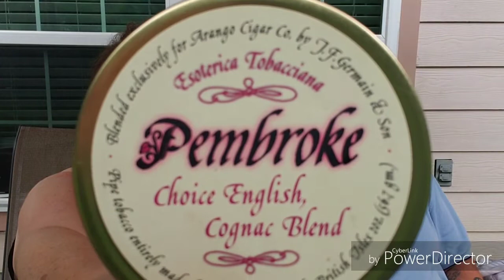A moment of silence and prayer for those who have passed.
Dedicated to the Cain family, the Shore family, and the Bashore family.

Dearest Lord,
We pray harmony and blessings for those who have recently  passed from this physical world. We ask you please help those friends and family still here, to remember the love and amazing lives of the ones we will miss. We ask you give solice and peace to those of us left behind. Please help us, of fleah, to remember them, with love and grace. Help us to get through the hard times, as we miss the amazing beings you blessed into our lives. Please help us to be more loving to the ones who remain in this physical world with us.
In Jesus Name I pray peace on all of us who remain here.
Amen